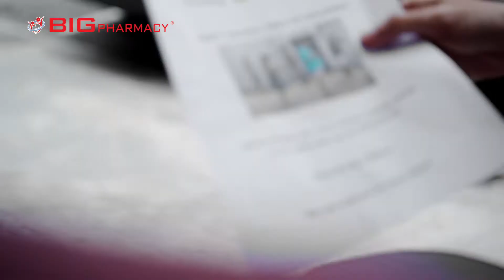BIG BIG e-Sale is COMING!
The BIG BIG e-Sale is coming very very very soon! 🥳🥳🥳

Discount up to 90%, lowest price flash deals and more than RM100,000 voucher rebates is await for you to claim soon!

Stay tune and don't miss out the updates at:
FB & IG: @bigpharmacymy